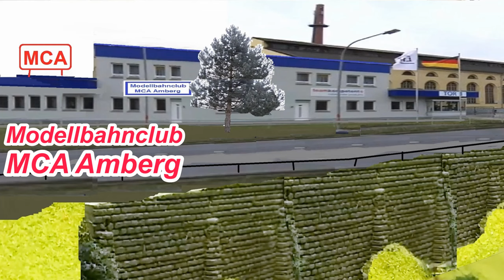Modellbahn Kleinbahn Austria ÖBB Cityshuttle + Kranzug mit 1041 + 2043 + Güterzug Grenzlast -Teil 1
Heute zeige ich Ihnen einen langen Güterzug gezogen von einer ÖBB 2143, einen ÖBB-Bauzug mit Kran und ÖBB 1041 und einen City-Shuttle-Nahverkehrszug der ÖBB mit einer 1046.

Mein Motto ist immer, kurze Züge kann man zuhause fahren, aber auf einer Vereinsanlage sollten Züge immer so lang als möglich und vorbildgerecht zusammengestellt sein. Also auch beleuchtet und beladen .

Die Anlage zeigt unsere erste Vereinsanlage, ist inzwischen bald 30 Jahre alt und nachdem sie analog mittels automatischem Streckenblocksystem von Fleischmann betrieben wird, funktioniert sie noch immer störungsfrei. Man kann hier bis zu 5 Züge mit Längen bis zu 2,50 Meter gleichzeitig und automatisch betreiben. Es funktioniert auch noch mit längeren Zügen, dann aber mit reduzierter Zuganzahl.

Ich bin kein Freund von den heutzutage oft üblichen digitalen Schleichfahrten auf einfachen Kreisanlagen gebaut  auf  nackten Holzbrettern ohne irgendeine Landschaft . Stattdessen versuche ich den Eindruck von Geschwindigkeit wiederzugeben, der entsteht, wenn ein Zug an Ihnen am Bahnsteig durchfährt. Und eine schöne Landschaft ist mir weit wichtiger als teures Digitalsteuerzeugs, das morgen bereits technisch überholt sein kann. Ferner sollte der Streckenverlauf einer Anlage nicht auf den ersten Blick erkennbar sein. Dies wird durch einen Streckenverlauf über mehrere Ebenen mit Steigungen, Gefällstrecken, Tunnels, Berge und Geländeeinschnitte erreicht. Die von der Modellbahnindustrie oft gezeigten Anlagen mit lieblos ineinander montierten Kreisen genügen mir da einfach nicht.

Nun, man könnte an der Anlage und an diesem Video sicher noch vieles besser machen. Besserwisser gibt's genügend. doch was wir bei uns im Modellbahnclub Amberg wirklich brauchen sind nicht Besserwisser sondern Bessermacher. Unser Vereinsbeitrag beträgt 36,00 Euro. Nein, nicht im Monat, sondern für ein ganzes Jahr. Wer hat Lust bei uns mitzumachen? Dann könnten die Züge noch etwas länger und die Videos besser werden. Unsere Vereinsdaten und Kontaktadressen findet Ihr im Internet.
Viel Spaß beim Betrachten. und schaut Euch auch unsere anderen Videos auf diesem Kanal an, danke ...und ABO nicht vergessen :-)